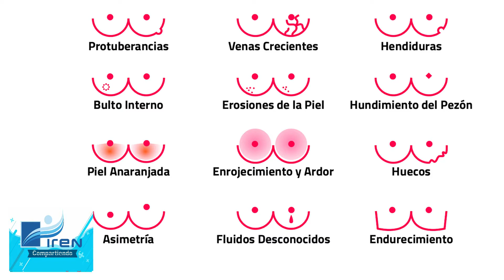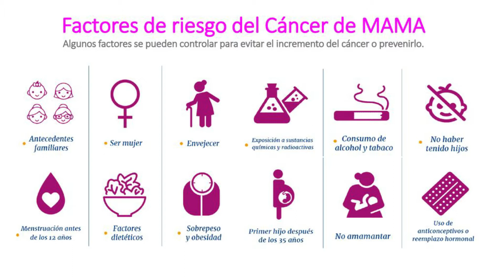IREN Norte, Compartiendo salud - Cáncer de mama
Hoy 19 de octubre en nuestro Microprograma "IREN Norte, compartiendo salud" conmemoramos el "Día mundial contra el cáncer de mama" con una entrevista al Dr. Andy Pantoja Lázaro, jefe del dpto. de mamas y tejidos blandos de la institución oncológica, quien nos brindará información relevante sobre el cáncer de mama.